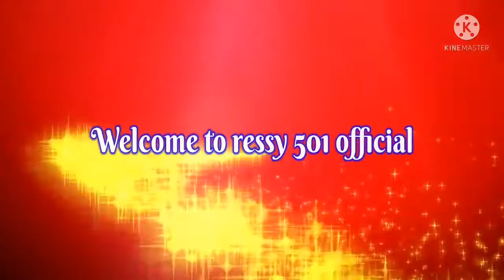CRUZ JOVEN (Music lirik ressy 501)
CRUZ JOVEN (Music lirik ressy 501) nee inspira husi maluk Sira nebe laiha esperansa Moris iha paz no dame Nia laran hodi Hau kria musika nee atu anima no inspira Sira hotu nebe Mak rona ona.

Anbracos dame ho imi.